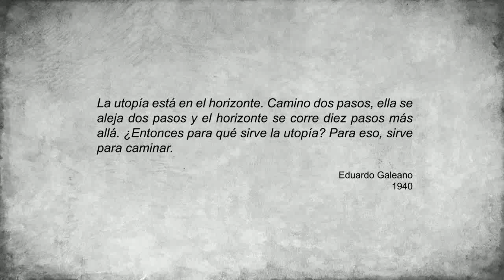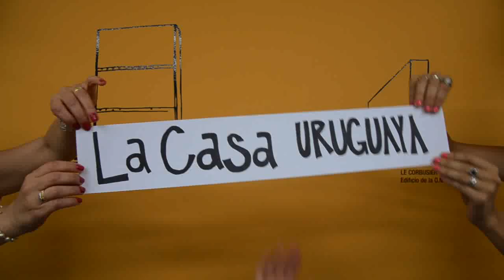La Casa Uruguaya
Video de presentación del equipo "La Casa Uruguaya" para el primer concurso Solar Decathlon Latin America & Caribeann 2015